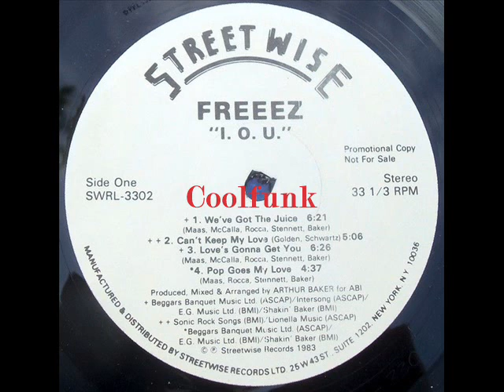Freeez - We've Got The Juice (Brit-Funk 1983)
Brit-Funk

We've Got The Juice